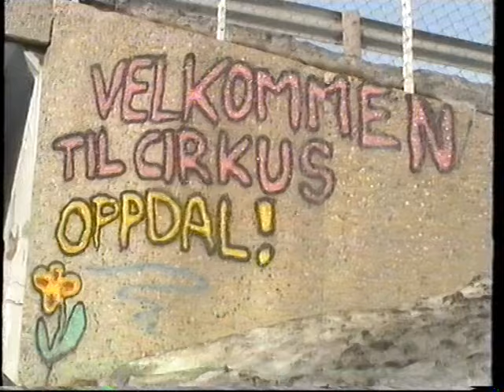Terje Tysland BØGDA MI